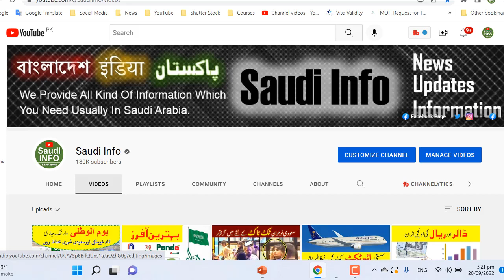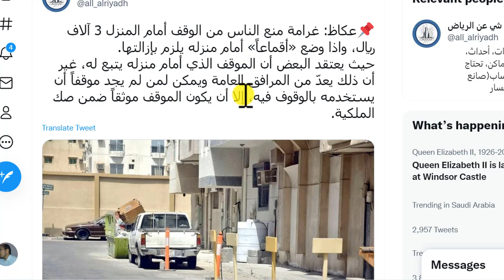All Parking reserved for Public not for personal | Traffic rules in saudi arabia | Saudi info